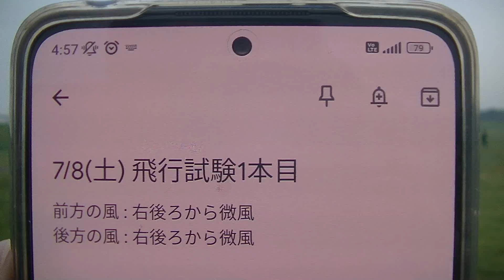5thKTF 飛行試験 1本目 横 後ろ 2023/07/08